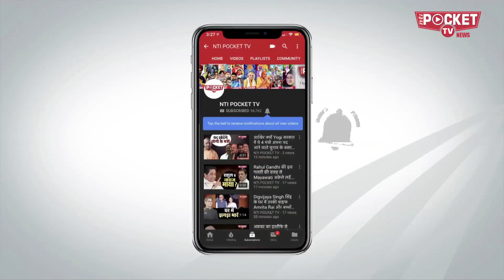CAA : विरोध में महिलाएं I#ShaheenBagh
नागरिकता संशोधन कानून को लेकर देशभर में रस्साकसी जारी है | वहीं  दिल्ली के शाहीन बाग इलाके में इस कानून के खिलाफ जारी लोगों  विरोध-प्रदर्शन अनूठा है, इस विरोध-प्रदर्शन की अगुवाई शाहीन बाग और जामिया नगर में रहने वाली महिलाएं कर रही हैं |